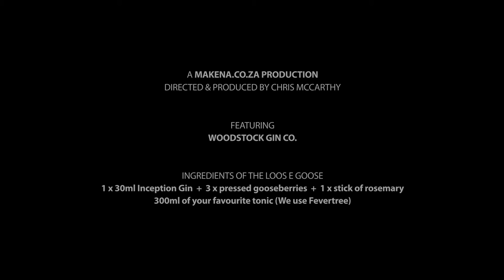The Loose Goose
Herbaceous, citrus infusion. Perfect on a Sunday afternoon!

1 x 30ml Inception Gin
3 x pressed Gooseberries
1 x stig of Rosemary
300ml of your favourite tonic (We use Fevertree)